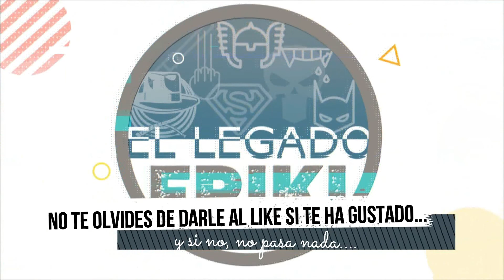THE SILENCE , El Silencio - Estreno Netflix- Opinión !!!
En este video os contamos que nos ha parecido el nuevo estreno de Netflix. Donde esta vez nos muestran un mundo repleto de bichos a los que hay que sobrevivir estando calladitos...eso si, nosotros si que hablamos para deciros que nos ha parecido!!!